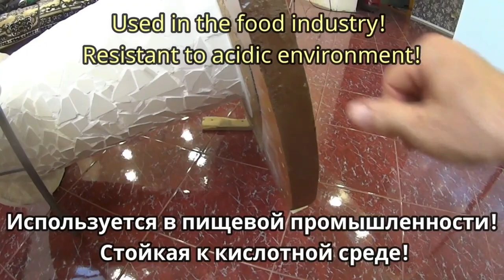Реконструкция старого круглого стола !(перезаливка)Reconstruction of the old round table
Всем огромный привет! Точно такой ролик мы публиковали на нашем канале ещё несколько месяцев назад! Нам показалось что он слишком длинный и растянутый! Решили немного укоротить его и перезалить!
Huge greetings to all! Exactly the same video we published on our channel a few months ago! We thought it was too long and stretched! We decided to shorten it a little and re-upload it!
¡Hola a todos! ¡Publicamos exactamente este video en nuestro canal hace unos meses! ¡Nos pareció demasiado largo y estirado! Decidimos acortar un poco y perezalit!
Tout un énorme bonjour! Exactement une telle vidéo que nous avons publiée sur notre chaîne il y a quelques mois! Il nous a semblé trop long et trop étiré! Nous avons décidé de le raccourcir un peu et de le recharger!
Ciao a tutti! Questo è esattamente il video che abbiamo pubblicato sul nostro canale qualche mese fa! Abbiamo pensato che fosse troppo lungo e allungato! Abbiamo deciso di accorciarlo un po ' e di ricaricarlo!
Valtava terveisiä kaikille! Täsmälleen sama video, jonka julkaisimme kanavallamme muutama kuukausi sitten! Ajattelimme, että se oli liian pitkä ja venytetty! Päätimme lyhentää sitä hieman, ja ladata sen uudelleen!
   Барлығына үлкен сәлем! Дәл осындай бейнені біз бірнеше ай бұрын арнада жарияладық! Бізге бұл өте ұзақ және созылған сияқты көрінді! Шешім сәл қысқарту және перезалить! Кімге ұнады біз ұнатамыз, Арнаға жазыламыз!
巨大的问候所有！ 几个月前我们在我们的频道上发布的视频完全一样！ 我们认为这是太长，拉伸！ 我们决定缩短一点并重新上传！
   Բոլորին մեծ բարեւ! Ճիշտ է, նման տեսահոլովակ մենք հրապարակել ենք մեր ալիքում մի քանի ամիս առաջ: Մեզ թվաց, որ նա շատ երկար է եւ ձգվել! Որոշել է մի քիչ կարճացնել այն եւ perezalit! Ով դուր եկավ դնում huskies, բաժանորդագրվել ալիքին: